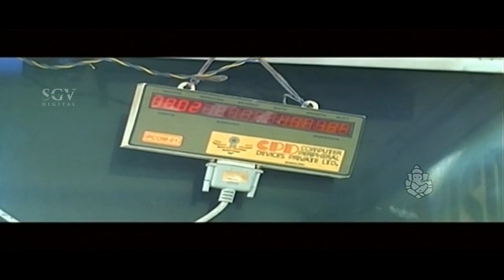Bullet Prakash proposes in temple kannada comedy scenes | Indra Kannada Movie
Darshan Thoogudeep (born 16 February 1977), mononymously addressed as Darshan, is an Indian film actor, producer and distributor who works predominantly in the Kannada film industry. He is the son of veteran Kannada actor Thoogudeepa Srinivas. Darshan initially worked in trivial roles in few films and television shows, later made his debut in a lead role in 2001 film, Majestic, and has since then starred in many commercial and critical hit films such as Kariya (2003), Namma Preethiya Ramu (2003), Kalasipalya (2005), Gaja (2008 film) Saarathi (2011), 'Krantiveera Sangolli Rayanna (2012), Bulbul (2013) .

After working behind the camera as an assistant cameraman and in small roles, he received his break in 2001 super-hit Majestic which marked the beginning of his successful career. After earning stability and fame in his acting career he forayed into film production and distribution. He established his own production house "Thoogudeepa productions" in 2006, which has since been a successful commercial venture. Its first production was Jothe Jotheyali with Darshan in a special appearance.Because of his consistent performance at box office, he is considered one of the most dependable and commercially successful star in Kannada Cinema. An avid animal lover, he is well known for his strong passion for pets, wild animals and owns a private stud in his farmhouse in the far east of Mysuru city